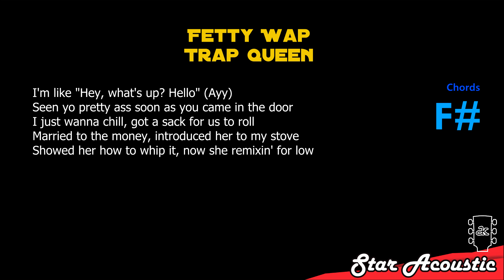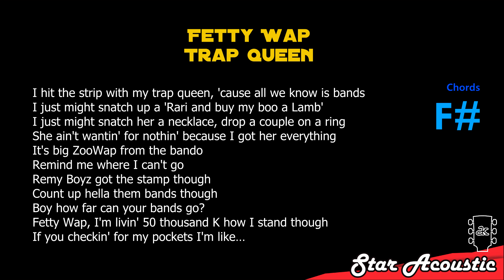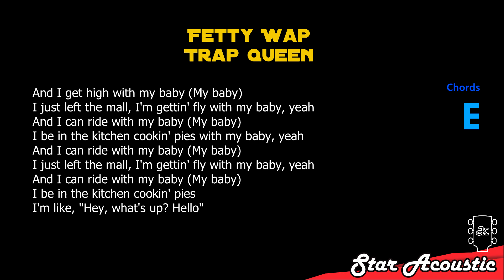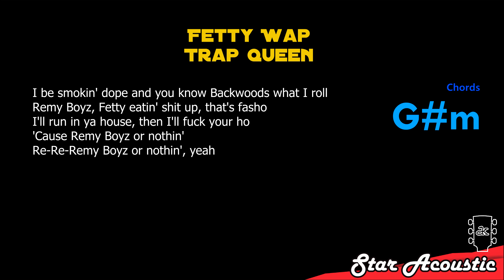Fetty Wap - Trap Queen (SLOW karaoke acoustic)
Fetty Wap Trap Queen slow slower slowed down chill acoustic karaoke version instrumental backing track accompaniment song songs cover with lyrics.